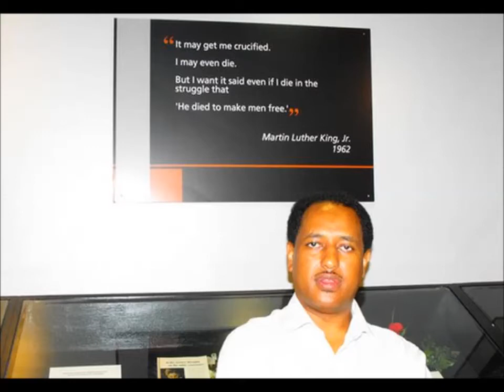Ethiopia:Abebe Gellaw Exposed G7 naked politics and crisis in ESAT TV!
OCADF Oromian news Community
Abebe Gellaw Exposed G7 naked politics and crisis in ESAT TV!